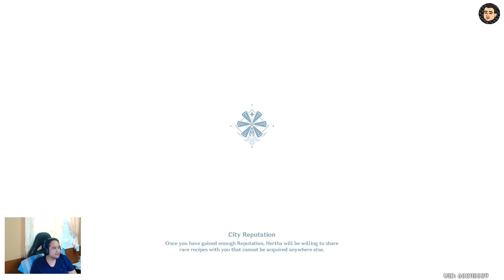9 star floor 11 | Genshin Impact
i actually failed a few times to get first try 9 star so i kinda split it up so it looks like i did it on first try but i also failed that lol. 9 star floor 11

1st team are Bennet | Childe | Traveler(anemo) | Ninguang
2nd team are Keqing | Zhongli | Sucrose | Chongyun